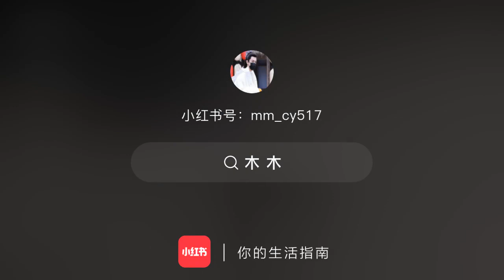《19.02.2023》 Thành Nghị đi làm